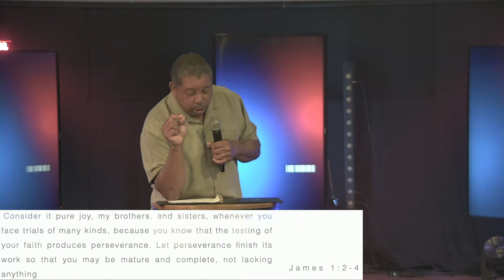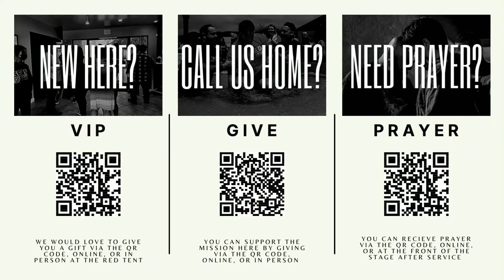Breakdown or Breakthrough | Brad Dennis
ARE YOU HAVING A BREAKDOWN OR A BREAKTHROUGH?

Jeremiah 29:11 For I know the plans I have for you, says the Lord, plans to prosper you and not to harm you, plans to give you hope and a future.

James 1:2-4 Consider it pure joy, my brothers, and sisters, whenever you face trials of many kinds, because you know that the testing of your faith produces perseverance. Let perseverance finish its work so that you may be mature and complete, not lacking anything.

GOD’S PLAN FOR YOUR LIFE (BREAKTHROUGH)
Prayer
Reading the word of God
Follow the commands He puts in your heart
Seek Godly community (Church, Community Groups)
Obey God’s truth.